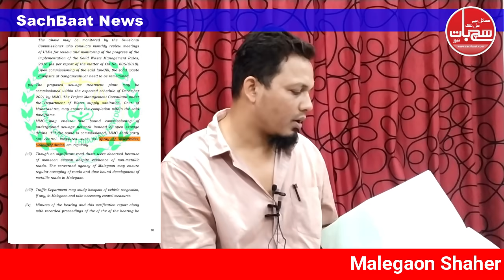Malegaon Municipal Commissioner Ke Khilaf High Court Jayenge Kaleem Yusuf Abdullah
Malegaon Mein Badhte Marizon Ki Zimmedar Malegaon Municipal Corporation.

Malegaon Municipal Commissioner Ke Khilaf High Court Jayenge Kaleem Yusuf Abdullah |Gunah Dakhil karne ki Hogi Appeal.

Malegaon shaher me Regular kachre ki Safaee aur Fuwarni ko lekar NGT Court ke sakht orders ke bawajood kiya Deliberate Negligence.

Shaher ke Hazaron Logon ki Jaan khatre me Daali : Kaleem Yusuf Abdullah ka ilzaam